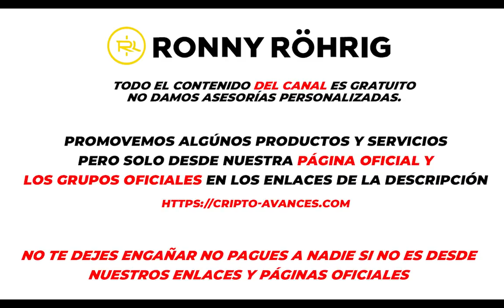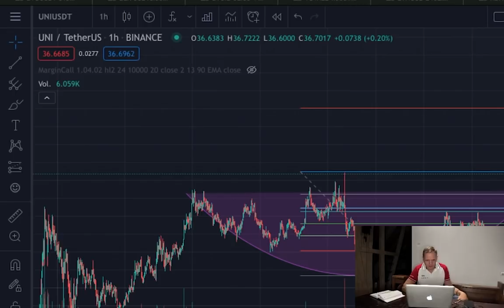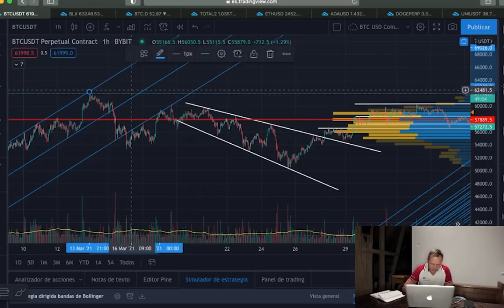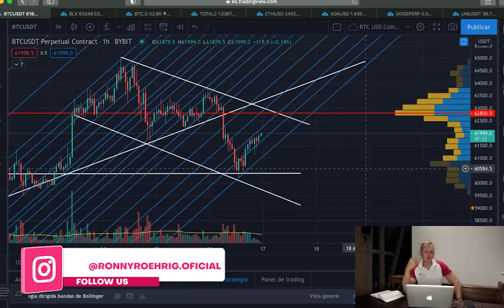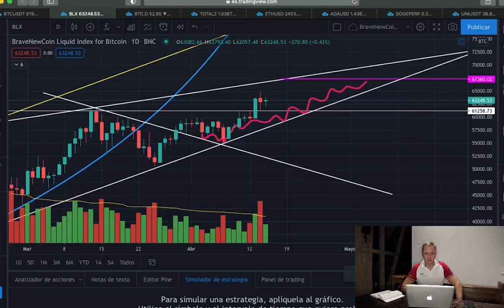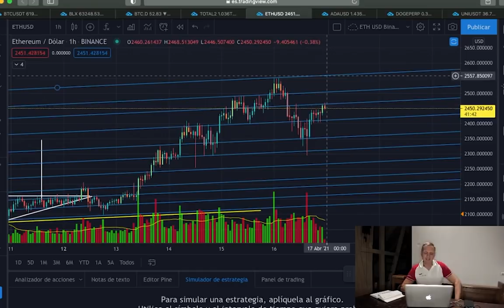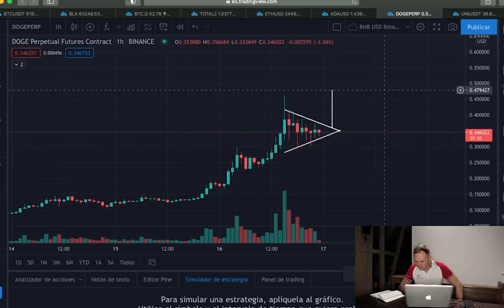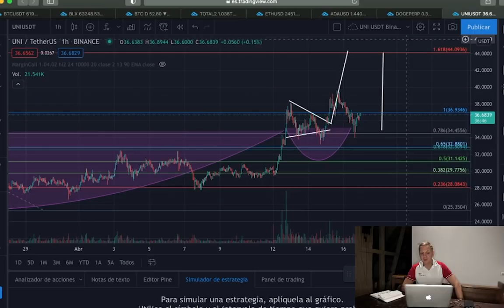BITCOIN bajó pero todo apunta que irá a 70,000! análisis DOGECOIN l Ronny Röhrig - Cripto avances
BITCOIN bajó, pero todo apunta que irá a 70,000! análisis  DOGECOIN
En pocos días tendremos:
1. Un robot de trading con 5 estrategias
2. Un canal con señales de trading
3. Una session de trading “en vivo” las 24 horas del día
Timestamp:

00:00 Que hay hoy
02:02 Análisis Bitcoin
09:30 Análisis Histórico Bitcoin
10:04 Análisis Dominancia Bitcoin
10:43 Análisis de Capitalización de Altcoins
11:45 Análisis Ethereum
13:06 Análisis Técnico Cardano
14:40 Análisis Técnico DOGE
17:07 Análisis Técnico UniSwap
18:10 Ofertas y Herramientas

Muchas gracias por apoyar a este canal 👏🏼